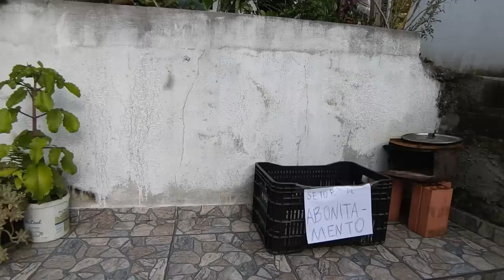Abonitamento Super Nintendo, Mega drive e Mario World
🔴PARCEIROS:
Site And Toys 4 All:

IFIGENIA